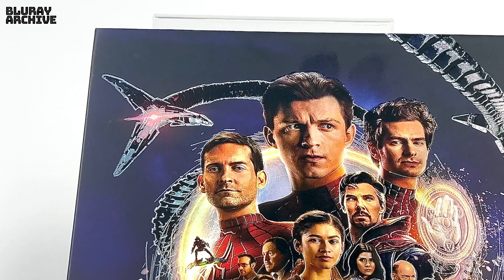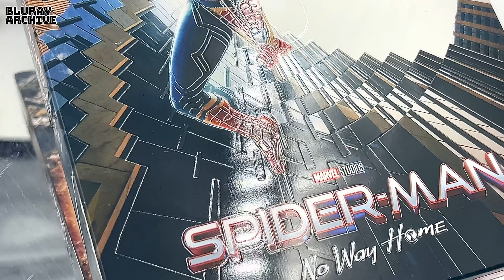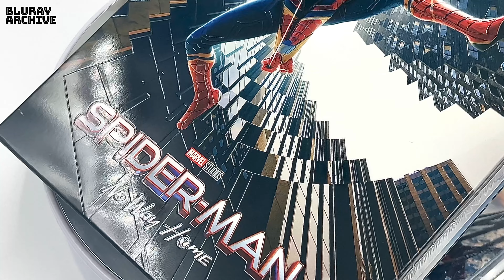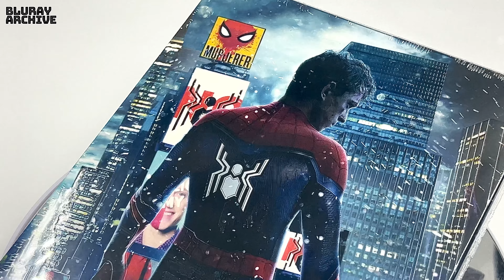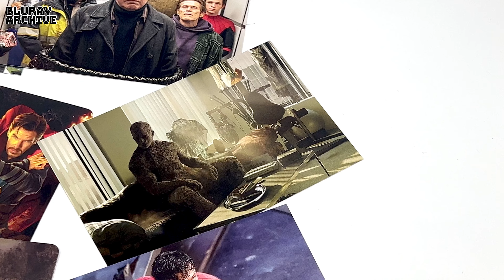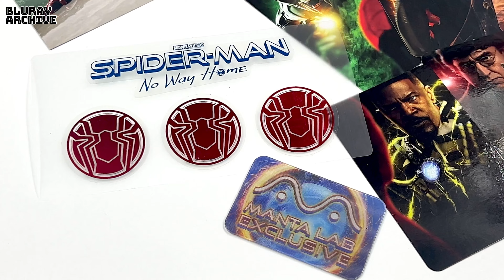SPIDERMAN COLLIDE! Mantalab Spiderman: No Way Home Steelbook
600 sets, Numbered. (Limited to 1 copy per order)
WEA, Exclusive Steelcase designed by Manta Lab features "Full Glossy" Finish and "Debossed Title".
One Click:  Spot Foil, Spot Glossy, Spot Matte, Spot Embossing
Premiums: Booklet, Postcards, Character Cards, Envelope, Exclusive Numbering Sticker, Exclusive Release Front Sticker, Exclusive Release Lenticular Sticker, Tip On.
No. of Disc:

2 (Region: A,B,C)

Audio Specifications:

4K

ENGLISH DOLBY ATMOS (DOLBY TRUEHD 7.1 COMPATIBLE), ENGLISH AUDIO DESCRIPTION TRACK, FRENCH, FRENCH AUDIO DESCRIPTION TRACK, SPANISH, THAI 5.1 (DOLBY DIGITAL), PORTUGUESE 5.1 DTS-HD MA

BD

ENGLISH, PORTUGUESE 5.1 DTS-HD MA, THAI 5.1 (DOLBY DIGITAL)

Subtitles:

4K

CANTONESE, CHINESE SIMPLIFIED, CHINESE TRADITIONAL, ENGLISH, ENGLISH (SDH), FRENCH, KOREAN, PORTUGUESE, SPANISH, THAI

BD

CANTONESE, CHINESE SIMPLIFIED, CHINESE TRADITIONAL, ENGLISH, KOREAN, PORTUGUESE, THAI

Special Feature:

Alternate Reality Easter Eggs
A Multiverse of Miscreants
Enter Strange
A Meeting of the Spiders
*Colors on your computer may differ from actual product's color depending on your monitor settings.
*Product description posted on the website may not represent exact description and specification.
*Actual product should be considered as final.